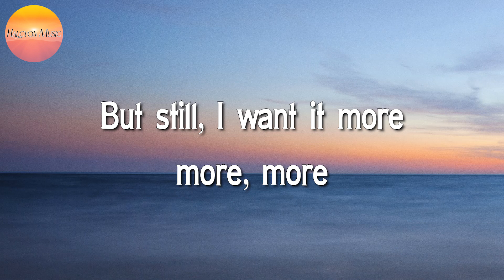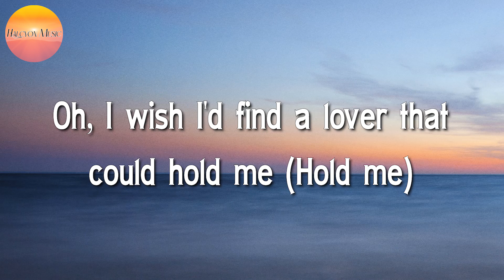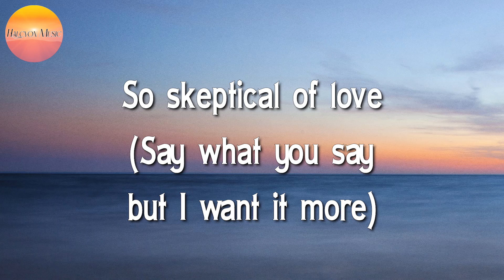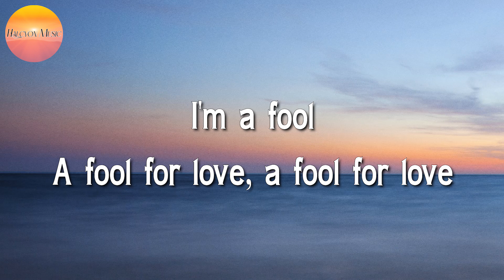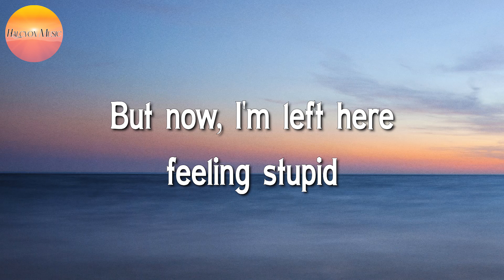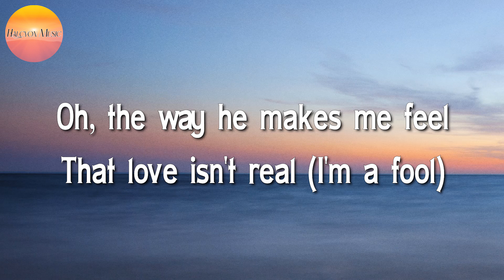🎵 Fifty Fifty - Cupid Twin Version (Lyrics)